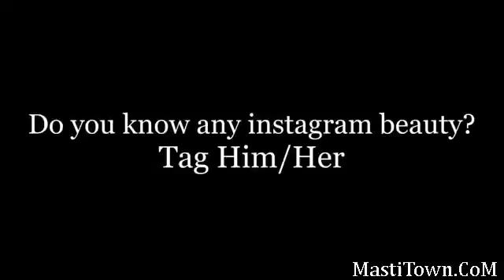Instagram wali date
HI,

WE HAVE LATEST UPDATES LIKE FUNNY VIDEOS, SONGS, NEWS, AND ENTERTAINMENT VIDEOS. Etc.

Also

WE PROVIDE OUR VIEWERS A OPTION THAT HE WANT ANY THING SEND FEED BACK ANY COMMENT THAT HE WANT AND POSTED THAT AS SOON AS POSSIBLE.